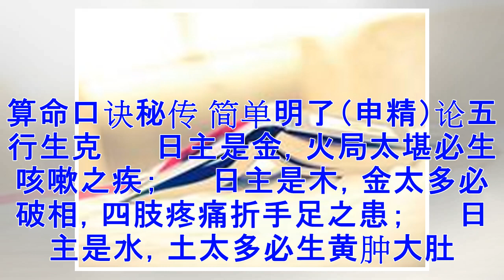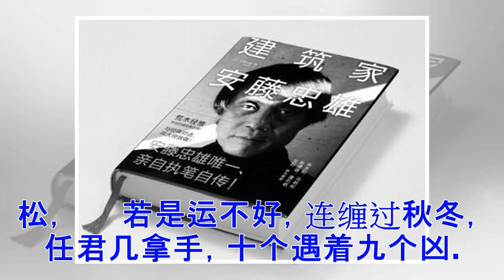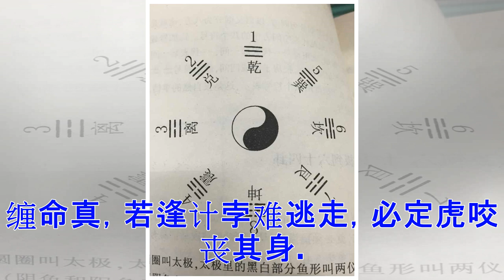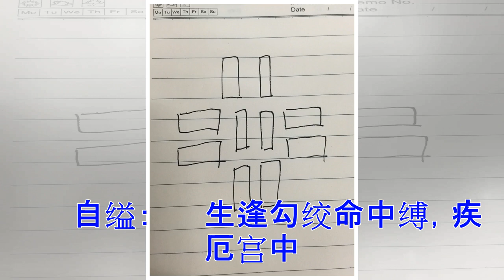算命口诀秘传 简单明了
算命口诀秘传 简单明了（申精）论五行生克 　　日主是金，火局太堪必生咳嗽之疾； 　　日主是木，金太多必破相，四肢疼痛折手足之患； 　　日主是水，土太多必生黄肿大肚； 　　日主是火，水太多必生耳聋眼盲之疾； 　　日主是土，木太多必眼盲损身； 　　六冲： 　　子午相冲定克父，过房入继必无差，空神若是来相克，无害妻儿损自家。 　　丑未相冲带疾多，若然水命主比和，生身父母无刑克，兄弟相冲主过窝。 　　寅申相冲命不长，还兼带疾产中亡，可契大神来保右，免使父母哭断肠 　　卯酉相冲克自家，父母生来也有刑，若然三岁无刑克，七岁呜呼丧黄泉。 　　辰戍相冲主过房，若然不死也惊狂，四岁恐怕离父母，身弱带疾便丧之。 　　已亥相冲病难多，必然离祖又离窝，若然父母无刑克，七岁中间必折磨。 　　疾病：　　　　火罗羊刃相攻侵，若不面斑也缺唇， 　　一定其人多破相，必然带疾在其身。 　　贵： 　　羊见鼠，功名垂手取。 　　牛见马，街头会唱话。 　　鸡见虎，朝贫晚就富。 　　猪见龙，世代食无穷。   　　论男命： 　　春木水多贫困之辈。 冬水金盛颠弱之人。 　　金生秋月土重重，贫无寸铁。 　　火长夏天金叠叠，富有万钟。 ...